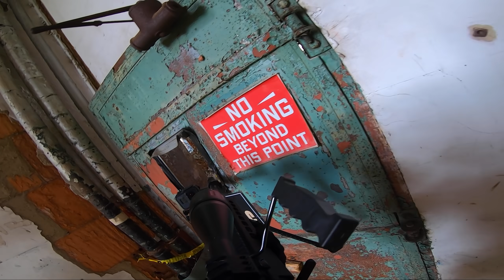Abandoned Factory Barrett M107 + "Shell Ejecting" Lever Action Airsoft Sniper Gameplay!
Airsoft Gameplay with my Barrett M82/ M107 + "Shell Ejecting" Sniper at an Abandoned Factory!

Event - Airsoft Factory Kankakee IL Open Play Hosted By MIR Tactical

Pew Pew Devices
- 6mmProShop Barrett Licensed M107A1 Gen2 Long Range Airsoft AEG Sniper Rifle
-  Elite Force Legends Saddle Gun Limited Edition Lever Action Shell Ejecting Pew CO2 1.5 J
-  Akimbo Elite Force Legends WildCard CO2 Powered Airsoft Revolver (1.5J)